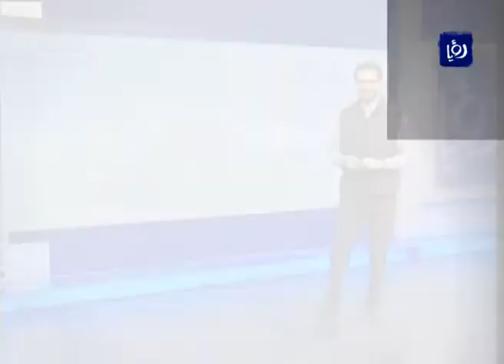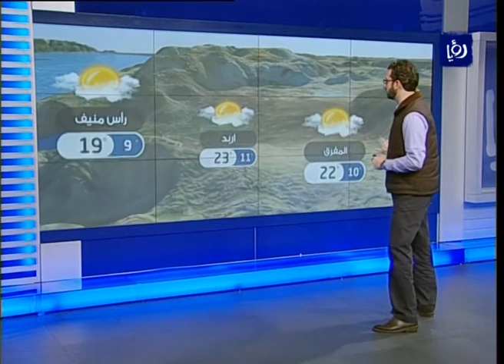النشرة الجوية الأردنية من رؤيا 2013_11_2 | Jordan Weather Forecast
النشرة الجوية التي قدمها الزميل فؤاد الكرشه ليوم 2/11/2013 على فضائية رؤيا.